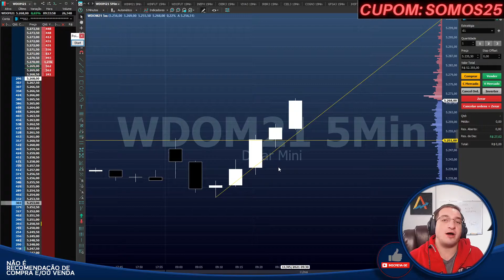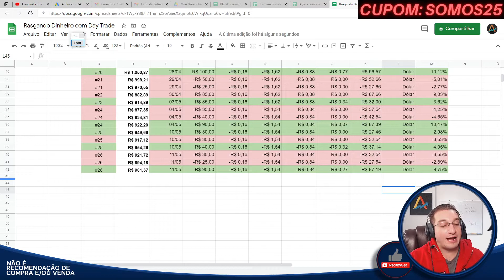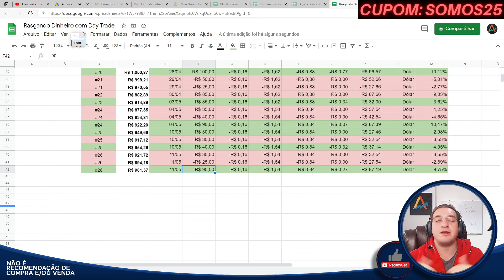#26 Rasgando Dinheiro com DayTrade (Conta REAL) | R$ 954,26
Caixa Postal: 76586
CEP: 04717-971